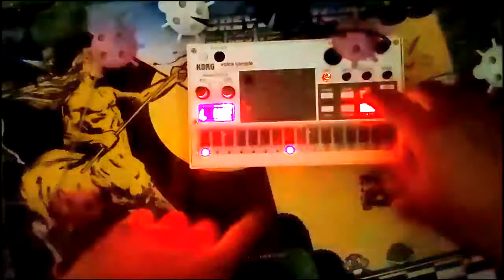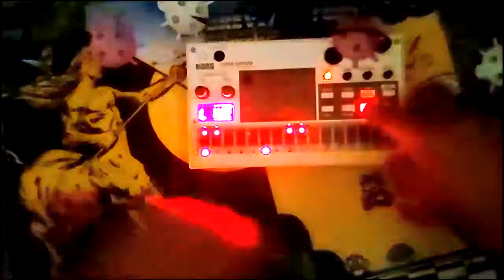VOLCA SAMPLE V - SE RE PICÓ, WACHO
Aprendiendo/learning the Volca Sample.
Sample de "MARZO" un tema propio y un audio de WhatsApp.
Realizado en Korg Volca Sample, con el pack de samples Rojak.